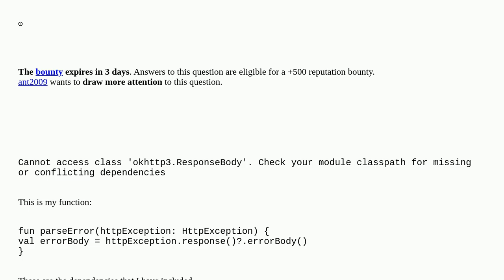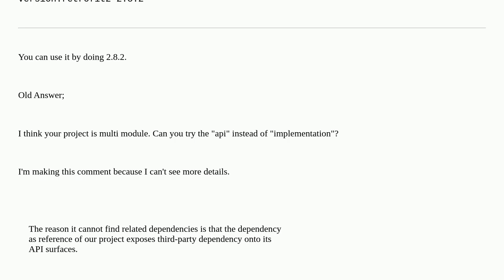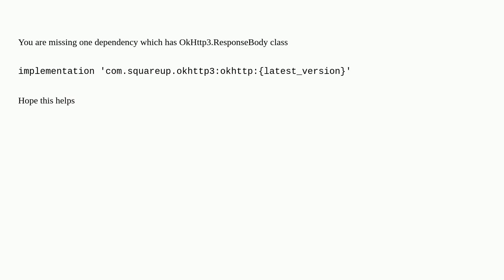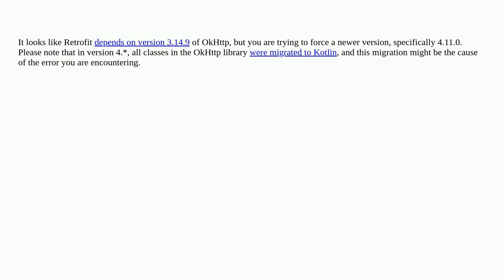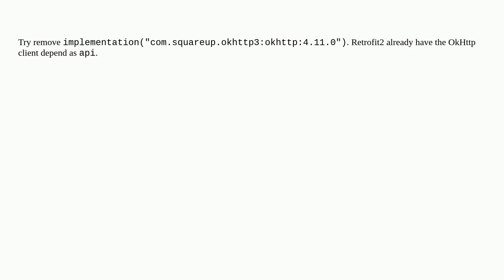Cannot access the responseBody in the retrofit2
A special thanks goes out to the community

  android retrofit2 kotlin